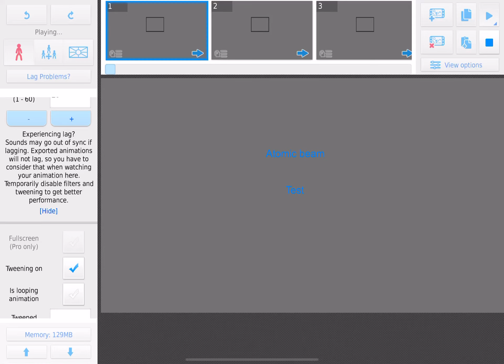Atomic beam test